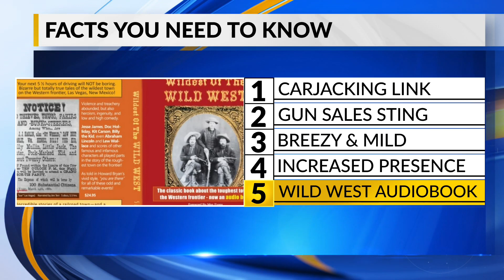January 14, 2020 Five Facts